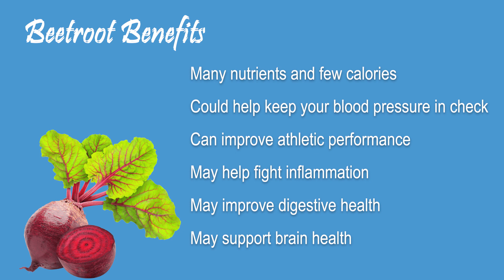Farm Fresh Organic 250 Gram Beet Root Buy Online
Beet root might be a red or violet shaded vegetable. it’s round fit. Beet root tastes great and highlights a pleasant succulent surface. Best quality beetroot available at 2hrs delivery